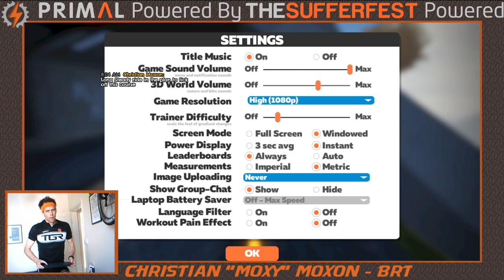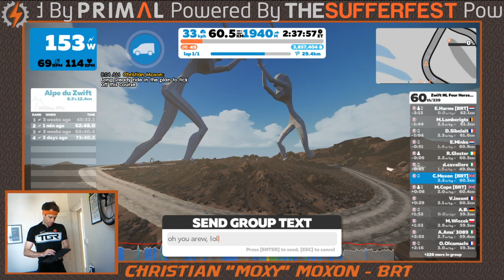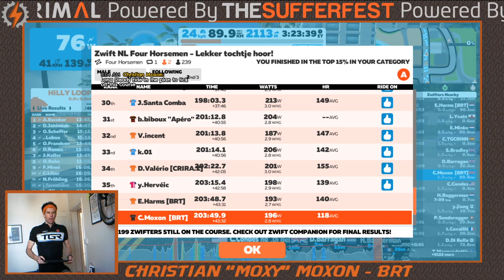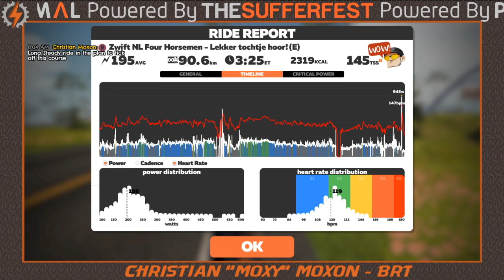Zwift: Four Horsemen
Four horsemen route with a couple of the BRT lads, great fun, the time went really quickly. Good steady chilled long ride for me, needed after the smashfest last night at the Pro-Am.